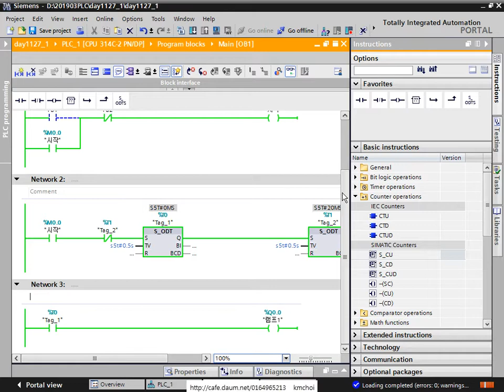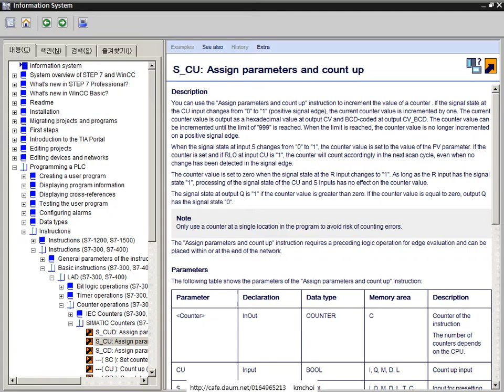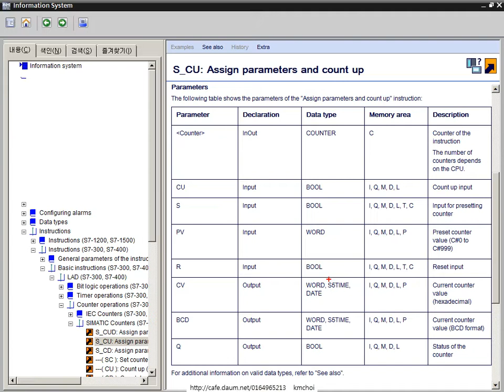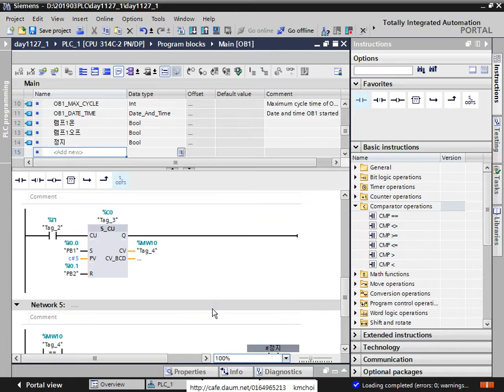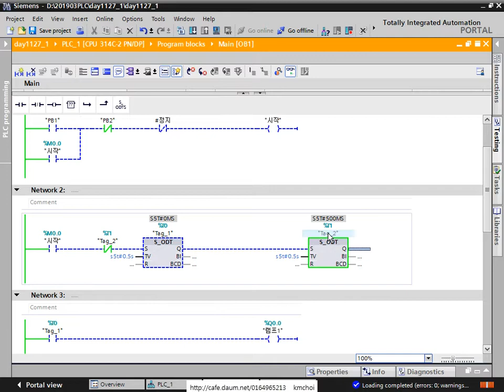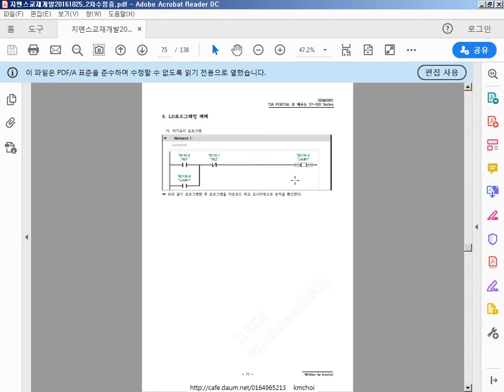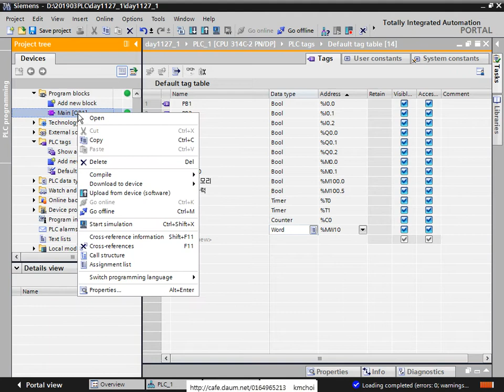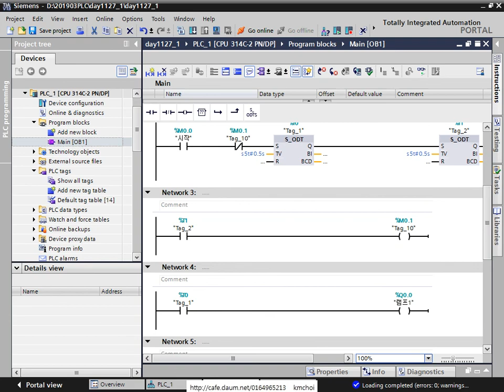07지멘스 SIMATIC S5 Counter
07지멘스 SIMATIC S5 Counter